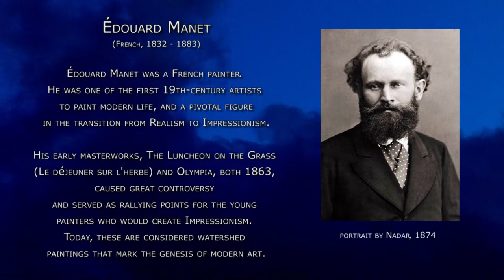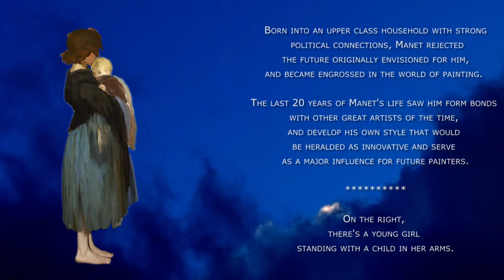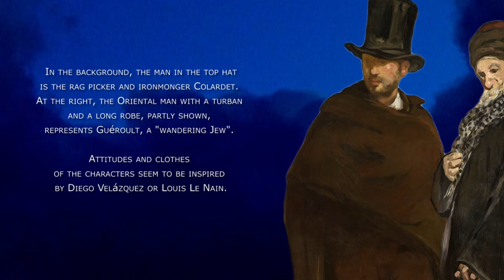Edouard Manet - The Old Musician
The Old Musician is an 1862 oil painting on canvas by French painter Édouard Manet, produced during the period when the artist was influenced by Spanish art. The painting also betrays the influence of Gustave Courbet. This work is one of Manet's largest paintings and is now conserved at the National Gallery of Art in Washington, DC. EdouardManet TheOldMusician @BlulightGallery @BlulightMusic

The painting is composed of six characters and a baby in a landscape. Most of them are in fact real individuals. The old musician in the center who is preparing to play the violin is Jean Lagrène, the leader of a local gypsy band. At the right, there are a young girl standing with a baby in her arms, and two young boys. In the background, the man in the top hat is the rag picker and ironmonger Colardet. At the right, the Oriental man with a turban and a long robe, partly shown, represents Guéroult, a "wandering Jew". Attitudes and clothes of the characters seem to be inspired by Diego Velázquez or Louis Le Nain.[1][2]

The painting contains a series of more or less explicit allusions: the man in the top hat is the same character as The Absinthe Drinker, painted by Manet some years earlier and who reappears in this painting without any particular reason. The young boy in straw hat, meanwhile, is explicitly inspired by Antoine Watteau's Pierrot.